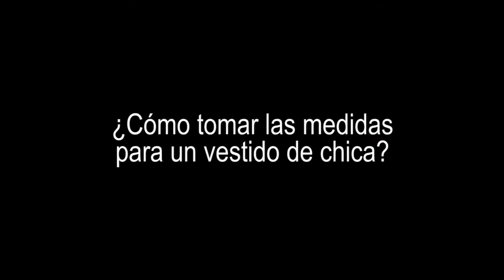Tutorial ¿cómo tomar medidas para un vestido para bailar?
En este tutorial, te enseñamos a tomar medidas para tu pantalón de hombre para bailar.

Está pensado para pantalones de baile reglamentarios (p. ej. de baile deportivo de competición).